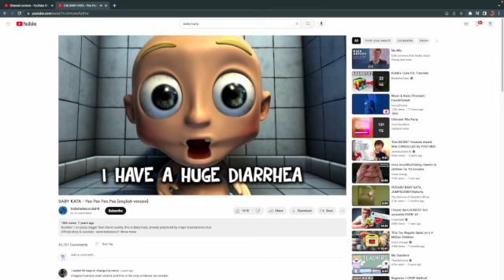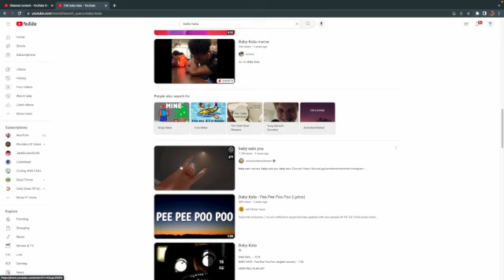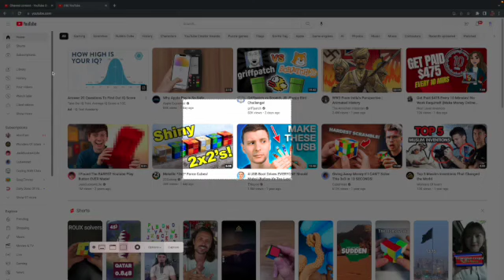BABY KATA!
The notorious BABY KATA!